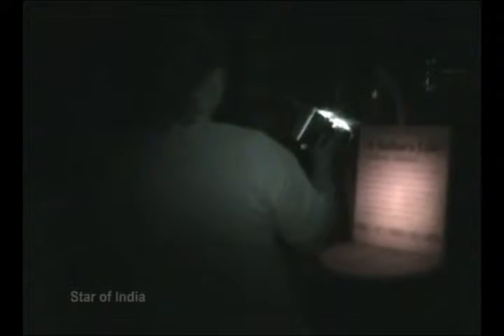NOPS Investigation Montage1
NOPS North Orange county Paranormal Society

Here are some of the locations Jim & Sam of NOPS has investigated.

Shot and edited by NOPS shawn